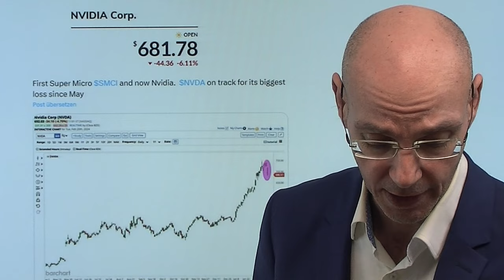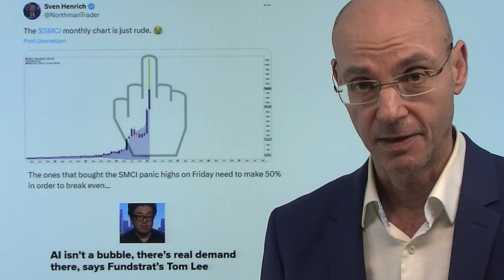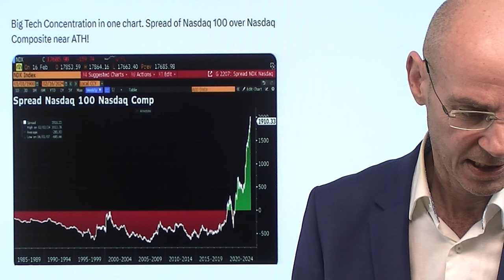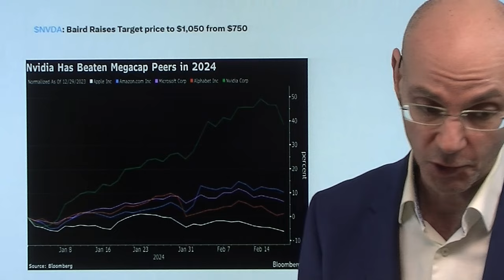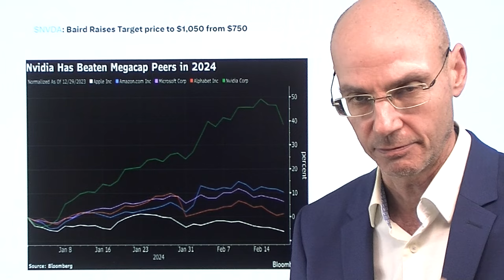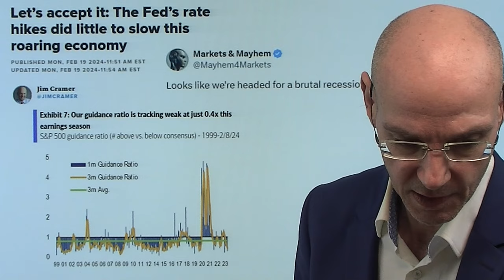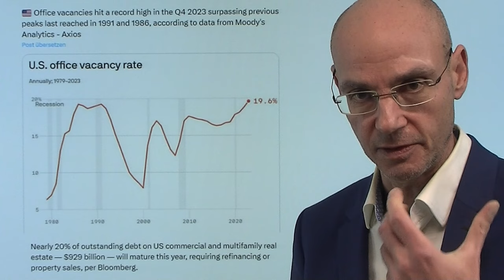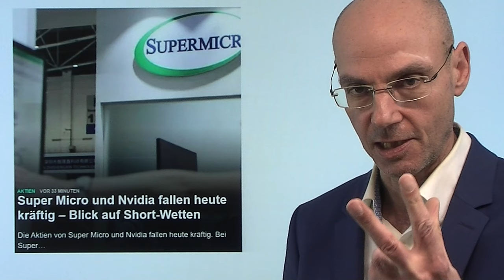Nasdaq fällt, Nvidia-Abverkauf vor Zahlen - was ist da los? Marktgeflüster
Hinweis aus Video:

1. Zinsen: Erste Spekulationen, dass Fed sogar wieder anheben könnte!

2. Zinsen senken? Aktuelle Lohndaten als wichtiges Signal für EZB

3. Super Micro und Nvidia fallen heute kräftig – Blick auf Short-Wetten

Der Nasdaq 100 heute unter Druck, weil vor allem Nvidia am Tag vor den mit so viel Spannung erwarteten Zahlen um -6% fällt. Sind das nur Gewinnmitnahmen nach der Nvidia-Rally vor allem seit Jahresbeginn - oder wissen da ein paar Insider vor den morgigen Zahlen mehr? Darüber kann man nur spekulieren - aber auffallend ist doch, dass heute alles, was zuletzt so heiß war (Super Micro Computer, Bitcoin, Ethereum etc.) abverkauft wird. Goldman Sachs sagt: alle sitzen im selben Trade, sind also long in den großen Nasdaq-Tech-Aktien - daher bestehe laut Goldman Sachs das Risiko eines kaskadenhaften Abverkaufs. Muß es so kommen? Nein. Aber wenn Nvidia morgen die extrem hohen Erwartungen nicht noch übertrifft, könnte es ungemütlich werden..